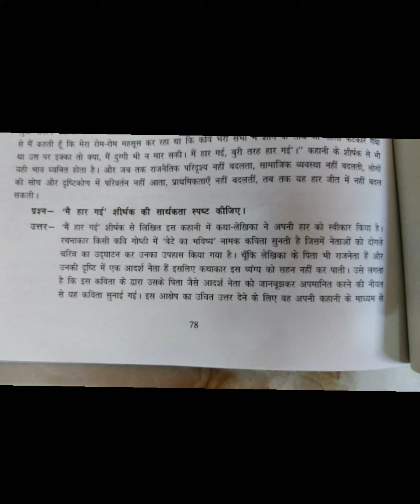Hindi-A Answer available here | BA program